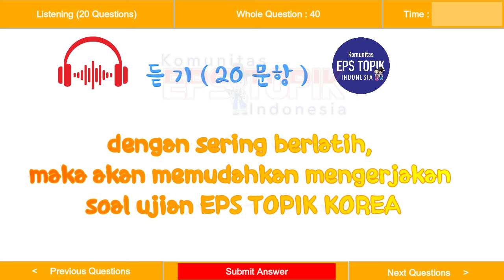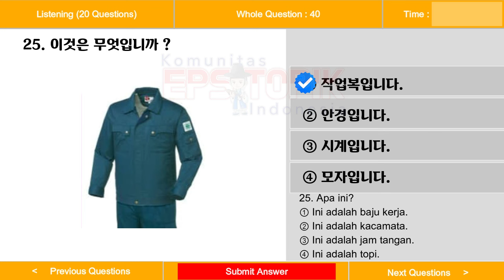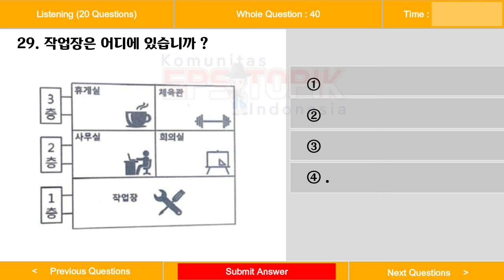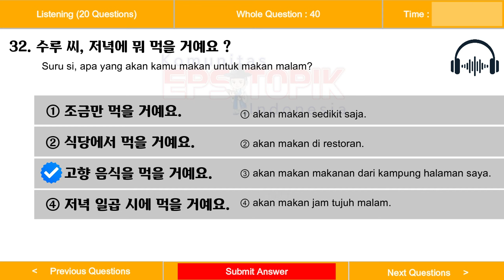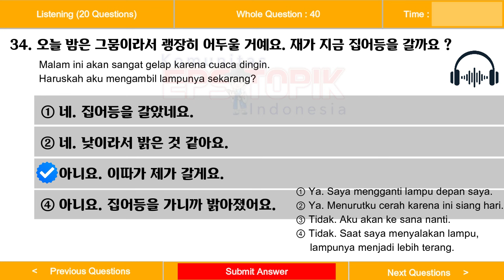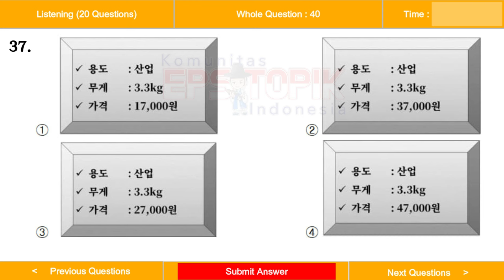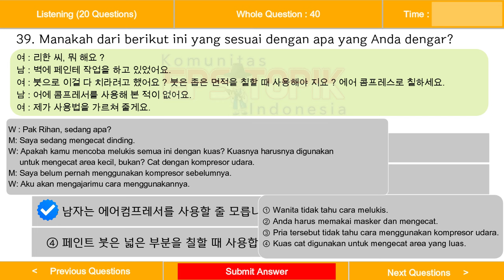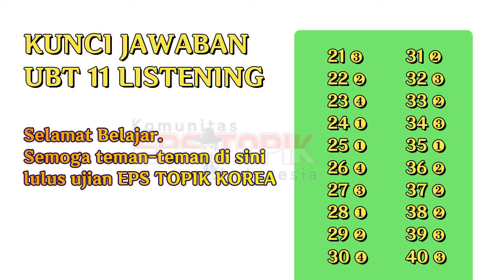🔴 UBT 11 LISTENING | 💯 BOCORAN SOAL EPS TOPIK KOREA 2024 DI TERJEMAHKAN BAHASA INDONESIA ❗❗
SOAL UJIAN UBT EPS TOPIK KOREA DI TERJEMAHKAN BAHASA INDONESIA